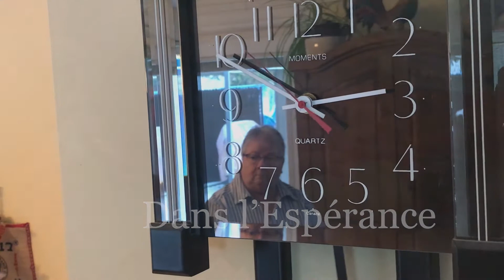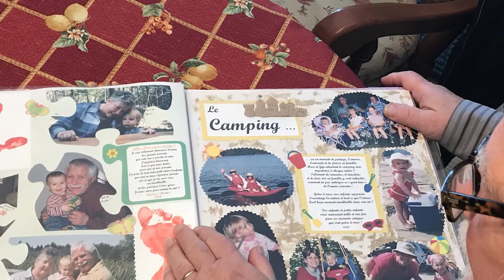Grandir dans l'Espérance - diocèse de Saint-Hyacinthe, Québec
De l'enfance à aujourd'hui, Marc et Georgette Brodeur, de Granby,  ont marché ensemble pour grandir dans l'Espérance. Toute leur vie témoigne de cette foi simple et incarnée qui les anime depuis leur mariage. Une rencontre d'une grande profondeur, faite de simplicité et de complicité. Leur chemin, à sa façon, illustre, cet appel à devenir, comme catholiques, des baptisés-envoyés là où nous vivons, en rayonnant l'Évangile .
Vidéaste: Laurent Fontaine+